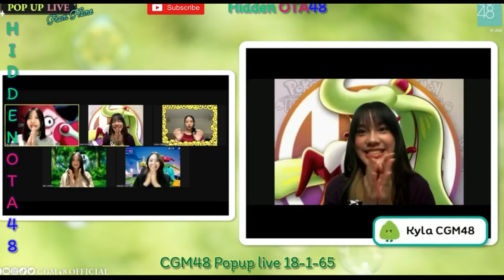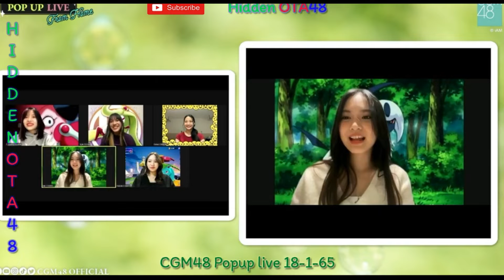CGM48 Popup live from home 18-1-65 ช่วงที่ 1- [ Recap การแข่งขันของทีม Stezie ]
credit:
Live จาก วันที่ 18 ม.ค. 65 เวลา 18.00 น.